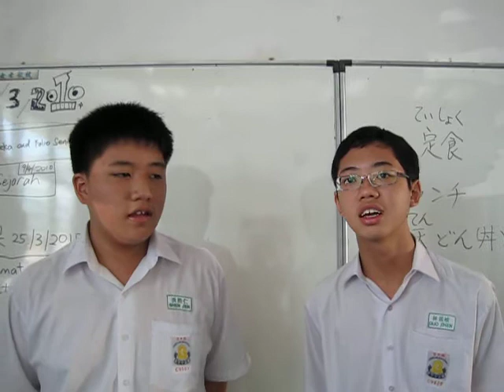CLHS-Japanese Class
口頭試験（１）：Lim Guo Zhen　＆　Ang Shen Jen